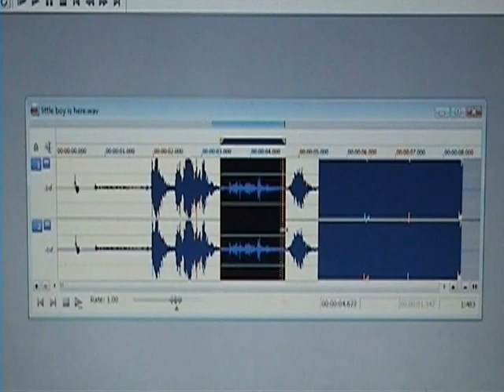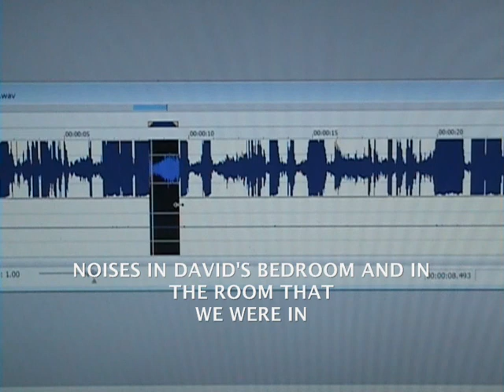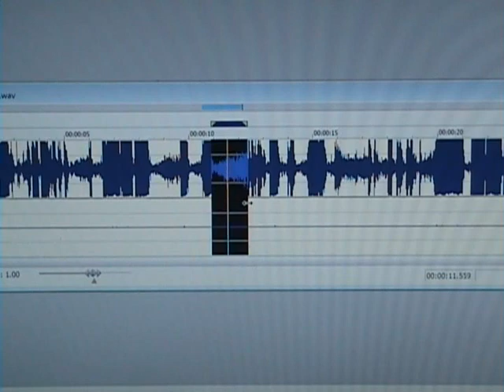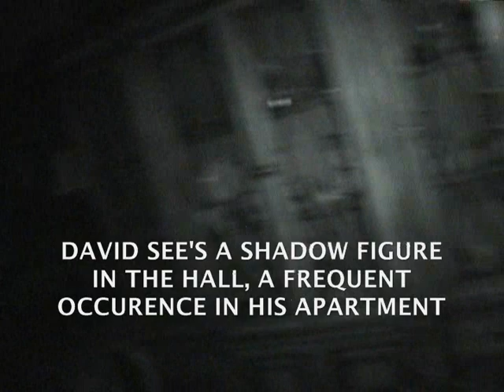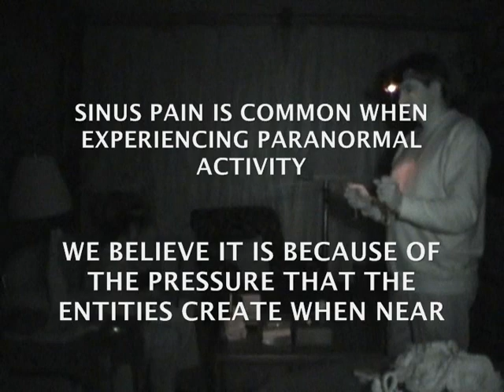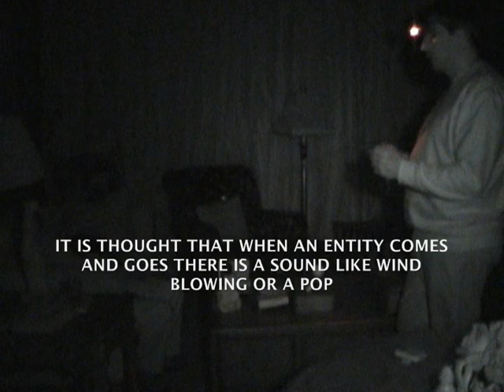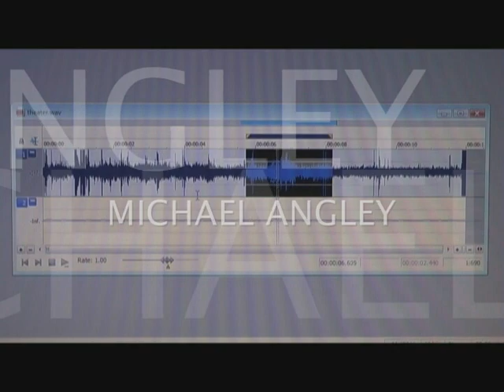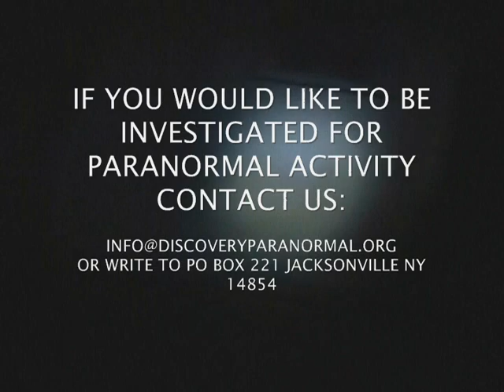A HAUNTING FEELING PART 2 INT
This is the second part to David's investigation. We captured our best evidence of the paranormal with David; and the best photo's of a ghost we have ever seen!